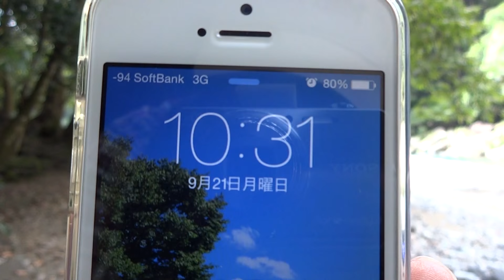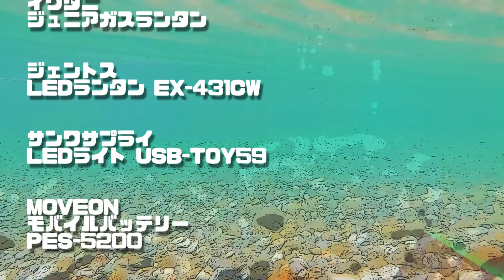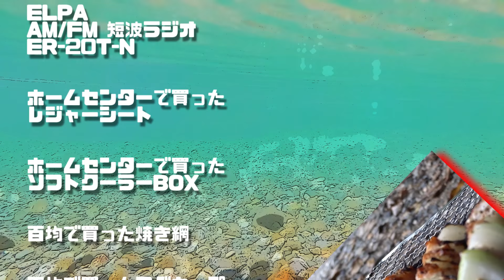大分県カワセミ公園で秋の味覚を堪能するソロキャンプ -第4話 完結編- クローバーキャストパン～撤収 4 flying pans cooking, strike camp,#4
-Solo camp satisfied with the taste of the autumn at a Kawasemi park in Oita-
秋のソロキャンプもいよいよ最終話。
クローバーキャストパンという特殊なフライパンを使って4種類の調理を一気にやって、今回のキャンプは撤収となります。

撮影日：2015年9月20〜21日
場所：カワセミ公園（大分県豊後大野市緒方町）
ロケーション：河畔
撮影機材：DSC-WX100
動画編集：Premiere Elements12
フレームレート：60fps
BGM・SE：DOVA-SYNDROME, 魔王魂, 効果音ラボ, くらげ工匠

◆当チャンネルではキャンプやトレッキングを中心に身近な自然を楽しみながら、アウトドアを研究していくことをコンセプトとして動画制作しております。